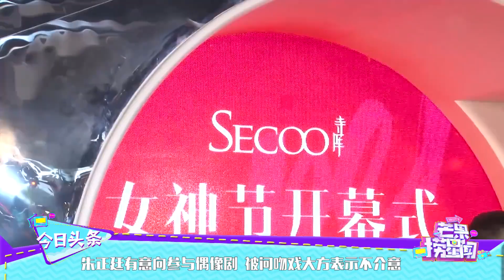朱正廷有意向参与偶像剧 被问吻戏大方表示不介意 《芒果捞星闻》Mango Star News【芒果TV精选频道】